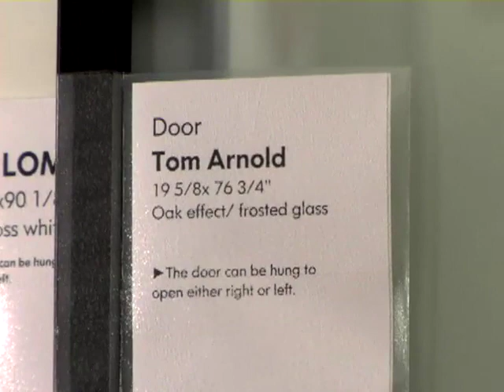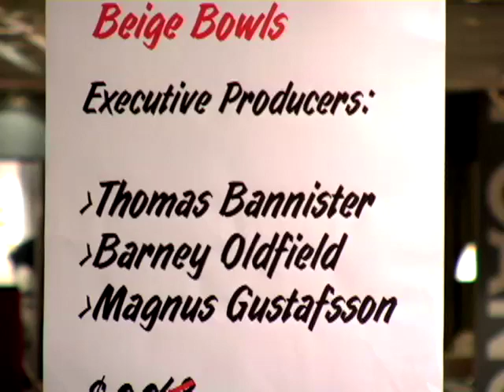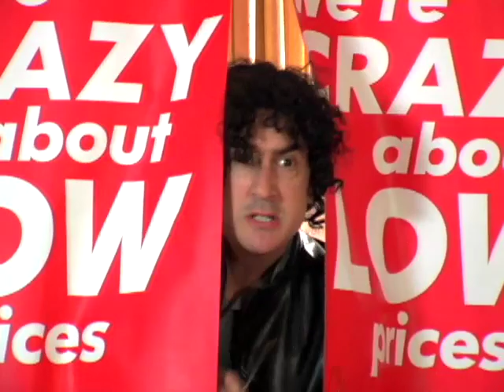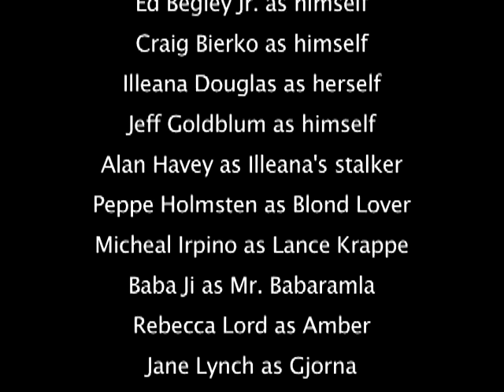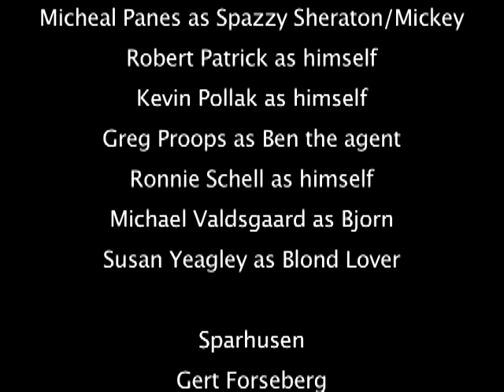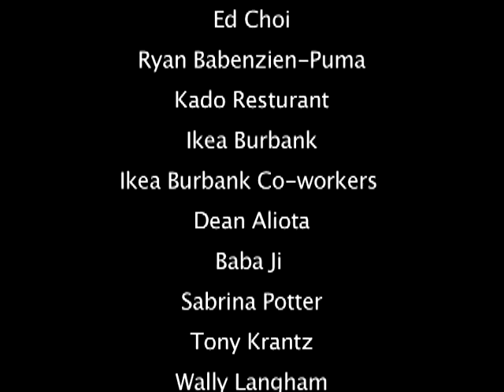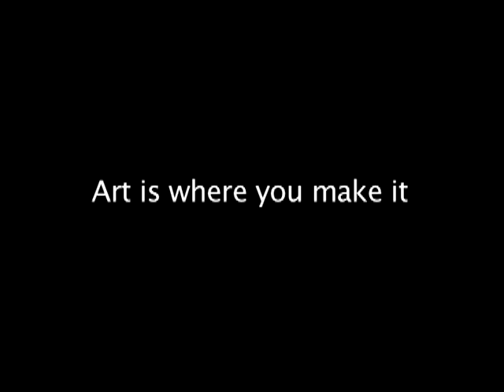Episode 10 - Easy To Assemble